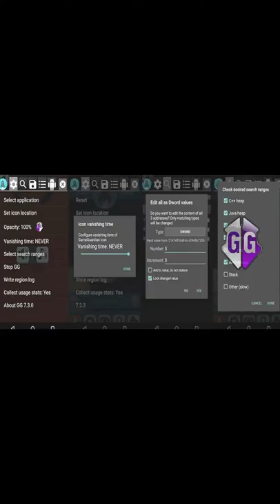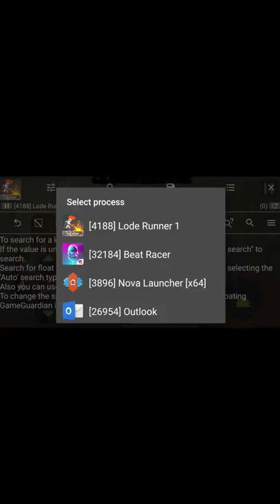!!what is game guardian!! what is main work of game guardian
the show what is game guardion and
whats is main purpose of game guardion

the download game guardion
downloading link
here